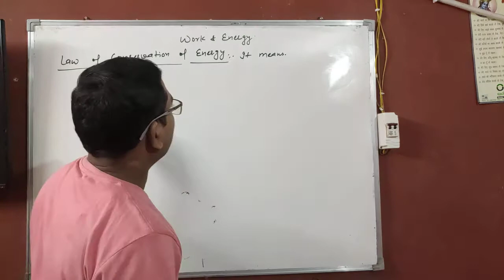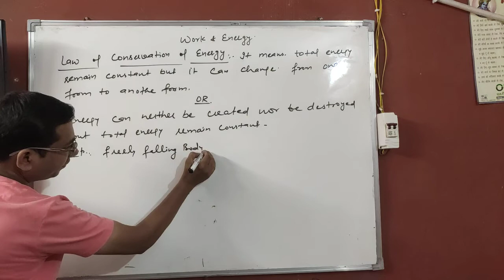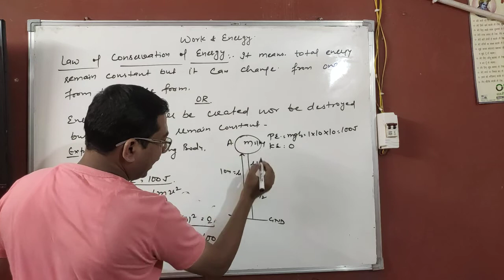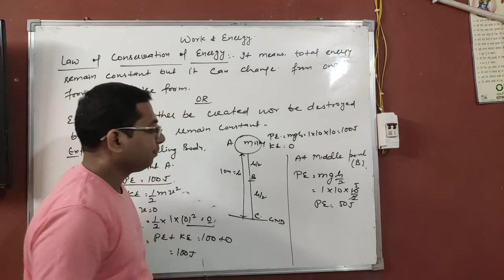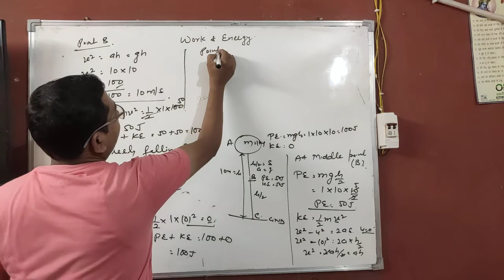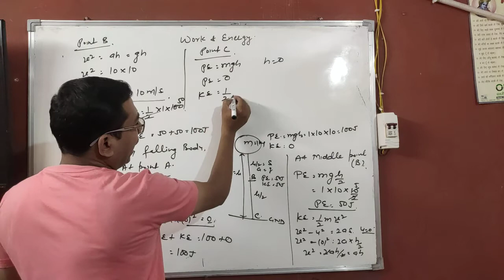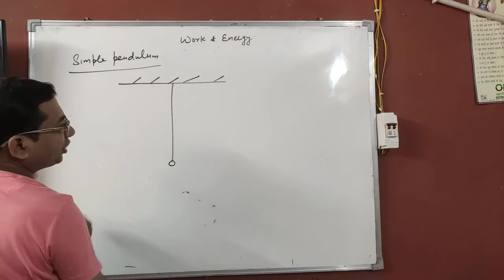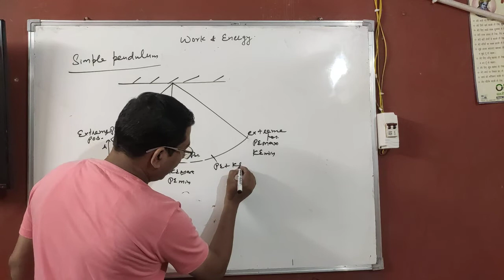Law of Conservation of Energy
Work & Energy